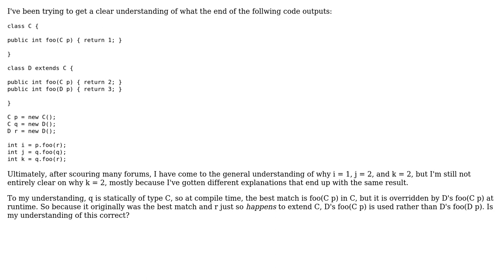Software Engineering: Java Overloading/Inheritance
With thanks & praise to God, and with thanks to the many people who have made this project possible! You are responsible for your own actions.